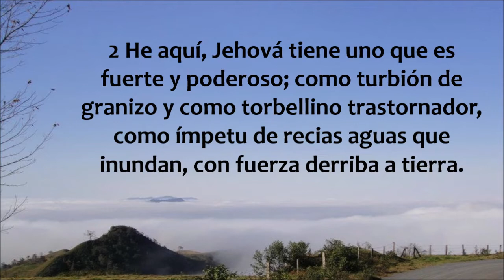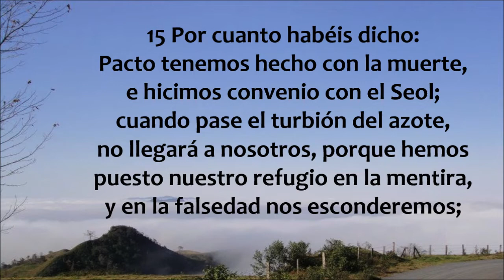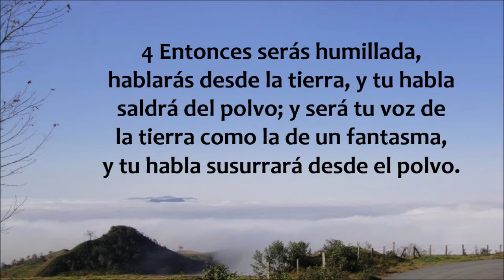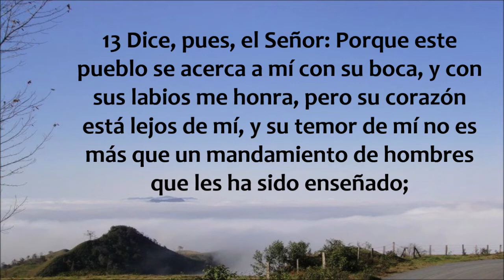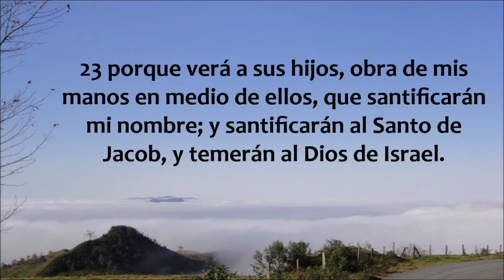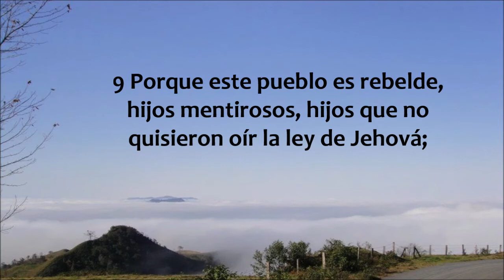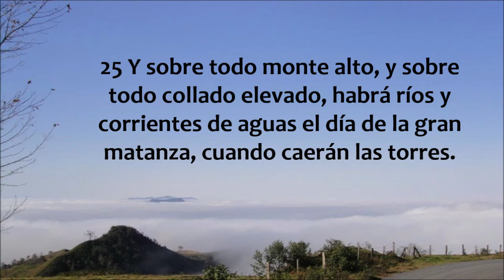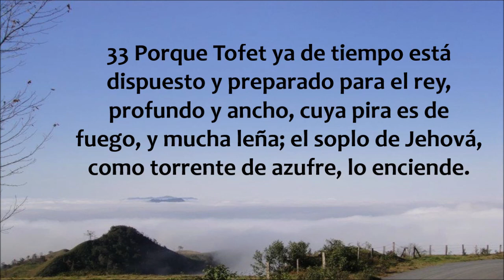Isaias 28 - 30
Libro del profeta Isaías capítulos 28 al 30